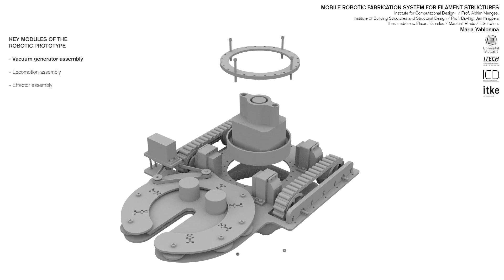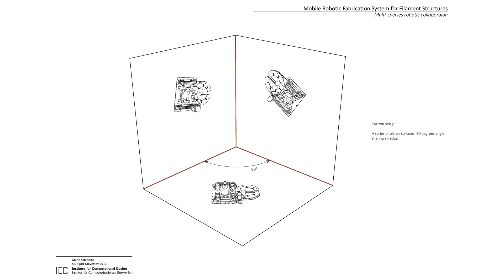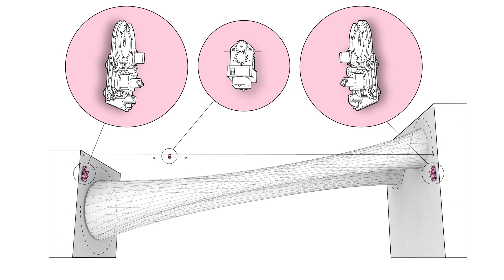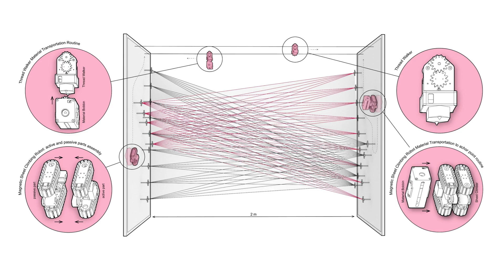Small Robots Making Large Structures | Maria Yablonina | TEDxStuttgart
Maria Yablonina is an artist, researcher and designer working in the field of robotic fabrication with a focus on custom, task specific machines for making.

Currently Maria is a research associate and doctoral candidate at the Institute for Computational Design and Construction at the University of Stuttgart. Maria’s research focus is in the area of Robotic Fabrication and Computational Design in Architecture. In particular, she works with bespoke tools, robots and methods designed to perform fabrication tasks in an on-site environment.

In her work she argues that in the field of digital fabrication designers and researchers need to look beyond existing machines and start inventing their own architecture-specific custom robotic tools for construction and fabrication tasks.

Maria’s work includes development of hardware and software solutions as well as complementing material systems intended to extend the existing catalogue of methods towards addressing the inherent scale, cost and barrier of entry limitations of conventional robotic fabrication processes. Maria Yablonina is an artist, researcher and designer working in the field of robotic fabrication with a focus on custom, task specific machines for making.

Maria’s research focus is in the area of Robotic Fabrication and Computational Design in Architecture. In particular, she works with bespoke tools, robots and methods designed to perform fabrication tasks in an on-site environment. In her work she argues that in the field of digital fabrication designers and researchers need to look beyond existing machines and start inventing their own architecture-specific custom robotic tools for construction and fabrication tasks. Maria’s work includes development of hardware and software solutions as well as complementing material systems intended to extend the existing catalogue of methods towards addressing the inherent scale, cost and barrier of entry limitations of conventional robotic fabrication processes. This talk was given at a TEDx event using the TED conference format but independently organized by a local community.